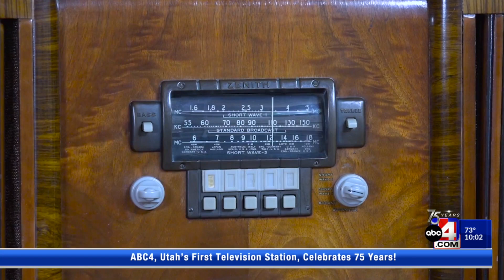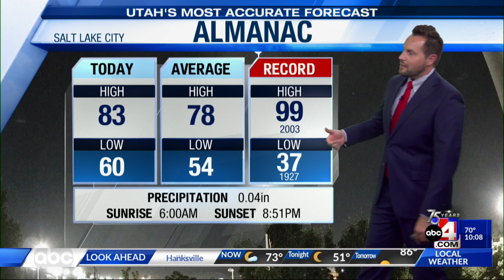May 19, 2023--10 p.m.: The 'best kept secret of WWII,' Memorial Day ceremonies, and Utah's deadliest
You won't want to miss tonight's 10 p.m. show with an incredible throwback to the first group of women pilots, local Memorial Day ceremonies, and insight into what authorities call the deadliest days in Utah.